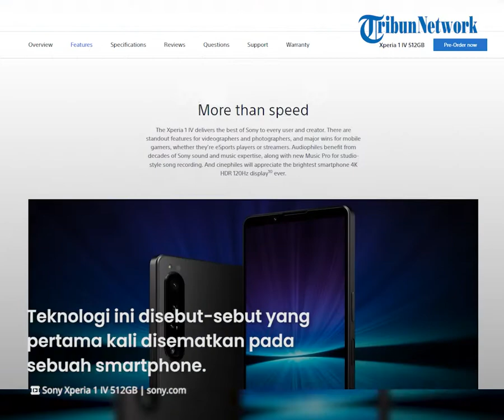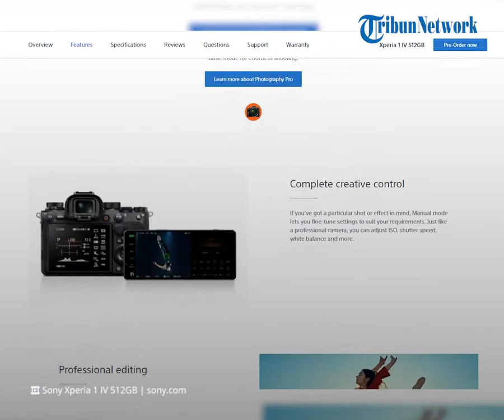Profil Sony Xperia 1 IV, Usung Kamera Teknologi Continuos Optical Zoom, Dibanderol Rp 23 Jutaan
TRIBUN-VIDEO.COM - Ada kabar terbaru datang dari dunia gadget, terutama pabrikan smartphone asal Jepang yaitu Sony.

Sony telah meluncurkan smartphone baru yaitu Sony Xperia 1 IV.

Smartphone ini merupakan seri lanjutan dari Sony Xperia 1 III pada April 2021 lalu yang telah diluncurkan.

Dikutip dari Blog.tribunjualbeli.com, Sony Xperia 1 IV ini hadir membawa sejumlah peningkatan spesifikasi.

Terutama pada aspek kamera telefoto di bagian belakangnya.

Kamera telefotonya kini dibekali 12 MP dengan lensa Variable zoom berjangkau 85mm hingga 125mm.

Menariknya, kamera telefoto di Sony Xperia  One Mark Four ini juga sudah menyertakan teknologi "continuos optical zoom 85-125mm".

Teknologi ini disebut-sebut yang pertama kali disematkan pada sebuah smartphone.

Lensa telefoto Continuous Optical Zoom 85-125mm dari Sony ini dapat melakukan zoom optic secara kontinyu dari titik 85mm hingga 125mm, tanpa bantuan pembesaran digital.

Sony Xperia 1 IV juga dibekali kamera utama (wide) 12 MP dan kamera ultra-wide 12 MP.

Gadget ini juga sudah ditenagai chipset Quantomm Snapdragon 8 Gen 1 dengan desain 4nm.

Soal harga, Sony Xperia 1 IV (RAM 12/512 GB) dibanderol 1.600 dollar AS atau setara Rp 23,2 juta.

Ponsel ini baru tersedia di Amerika Serikat pada 1 September 2022 mendatang.

(Tribun-Video.com)

Artikel ini telah tayang Blog.tribunjualbeli.com dengan judul "HP Flagship Sony Xperia 1 IV Resmi Diluncurkan dengan Harga Rp 23 Juta, Cek Spesifikasinya"